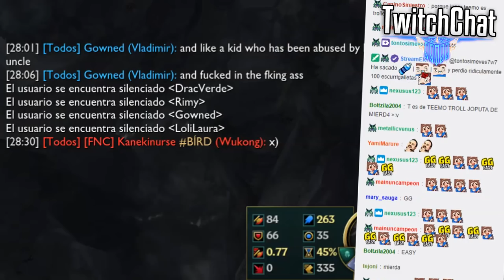🔥 EL COMBO SUPREMO 🔥 ZILEAN X TAHM KENCH BOT COMBO! DE LOS MEJORES COMBOS DE TODOS LOS TIEMPOS!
(ง ͠° ͟ل͜ ͡°)ง Ábreme!

🎵 MUSICA
01:16 Sailor Moon OST   Fighting The Enemy
01:50 Shovel Knight The Vital Vitriol
03:30 Ultra Instinct Theme
04:20 Get Edgy  Sonic Rush
05:45 Dragonball Z Budokai The Battle With All My Force
07:40 Jet Set Radio Sneakman
08:45 SubSound Feel The Buzz